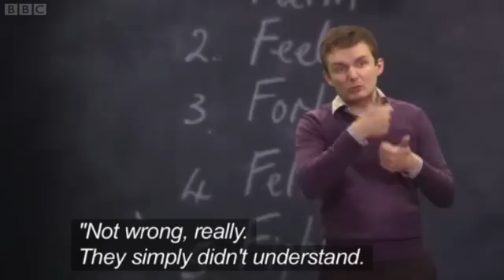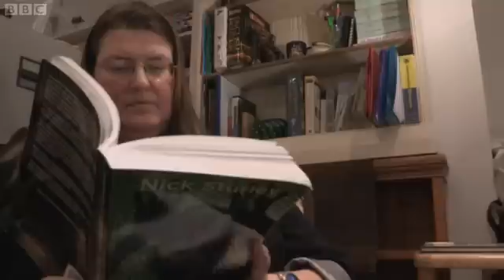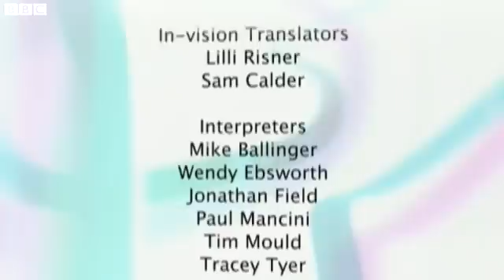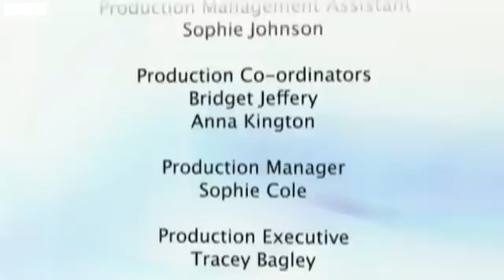See Hear Series 32 - Episode 34 - Nick Sturley - 'Innocents of Oppression' novel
This BBC See Hear segment is about a look at Nick Sturley's new novel - "Innocents of Oppression" which attempts to portray a darker side of oral education.